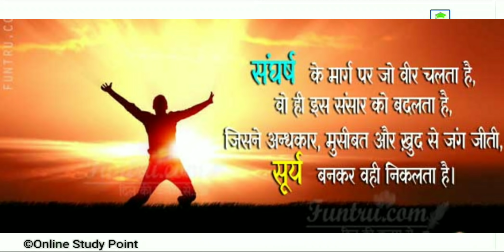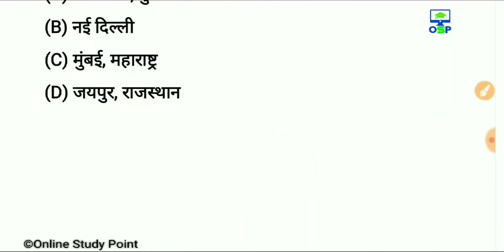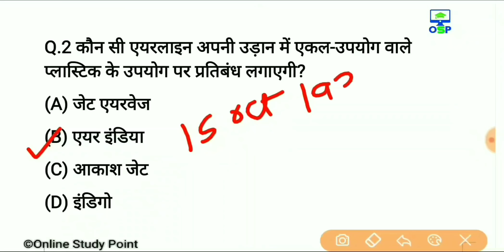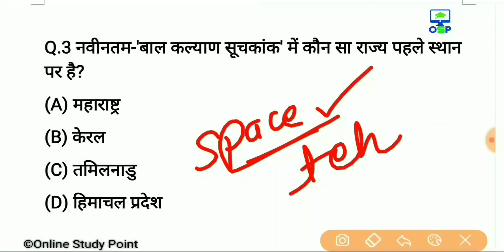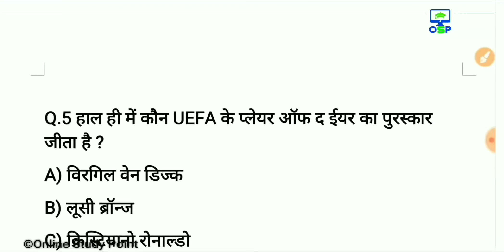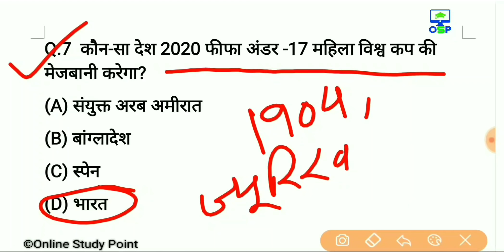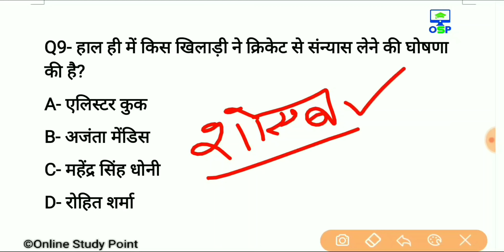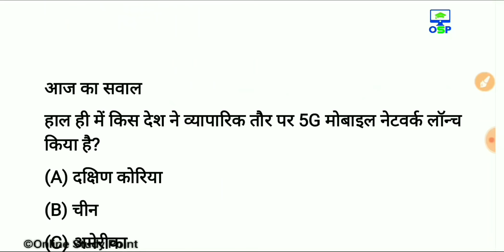Daily Current Affairs | 31 august Current affairs 2019| Current gk -UPSC, Railway, SSC, SBI, IBPS